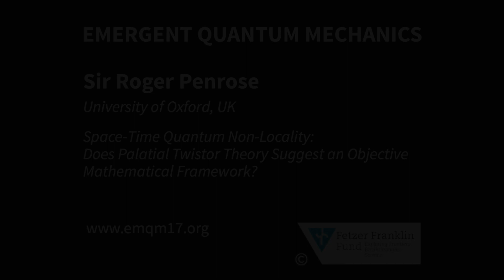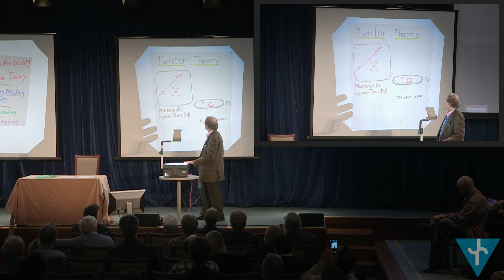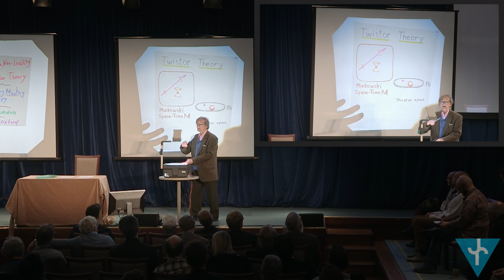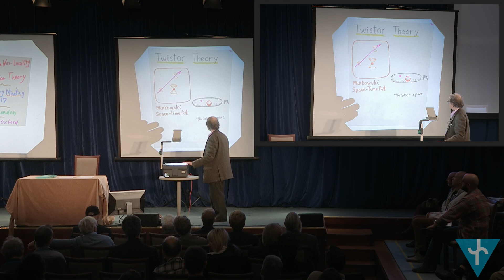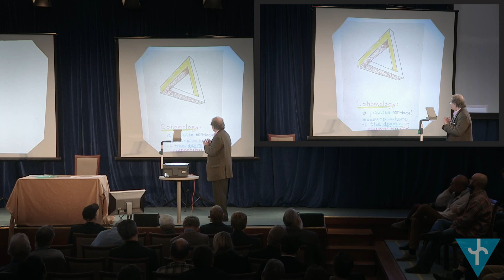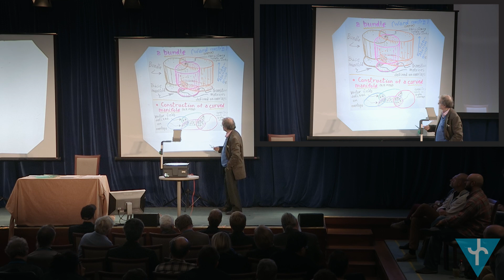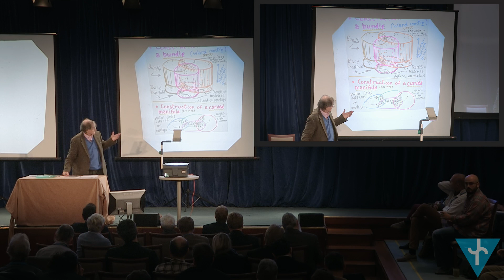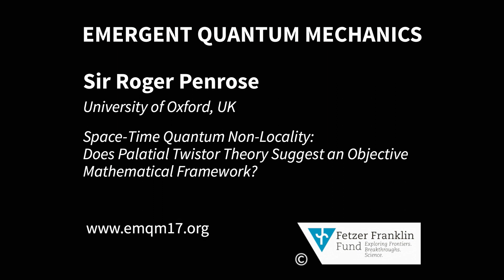R. Penrose: Space-Time Quantum Non-Locality: Does Palatial Twistor Theory Suggest an ... (EmQM17)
Roger Penrose (University of Oxford, UK) about "Space-Time Quantum Non-Locality: Does Palatial Twistor Theory Suggest an Objective Mathematical Framework?" at the Emergent Quantum Mechanics 2017 (EmQM17) Symposium sponsored by the Fetzer Franklin Fund at the University of London (UK).

EmQM17 was the 4th International Symposium about Quantum Mechanics based on a "Deeper Level Theory".